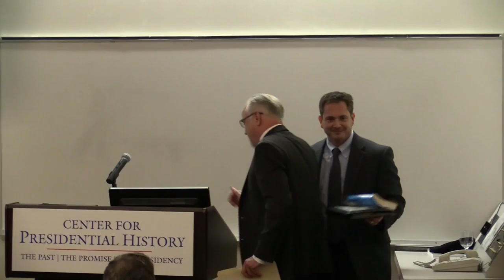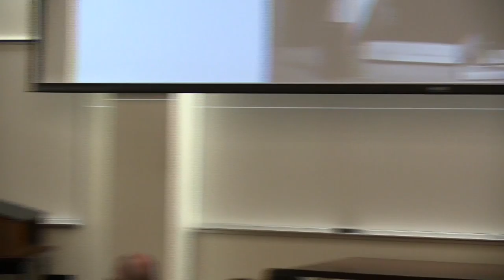The Life and Times of George McGovern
The Rise of a Prairie Statesman: The Life and Times of George McGovern is the first major biography of the 1972 Democratic presidential candidate who became America’s most eloquent and prescient critic of the Vietnam War. In it, Thomas Knock traces McGovern’s life from his rustic boyhood in a South Dakota prairie town during the Depression to his rise to the pinnacle of politics at the 1968 Democratic National Convention in Chicago as police and antiwar demonstrators clashed in the city’s streets.

Drawing extensively on McGovern’s private papers and scores of in-depth interviews, Knock shows how McGovern’s importance to the Democratic Party and postwar American politics extended far beyond his 1972 presidential campaign. He vividly describes McGovern’s harrowing missions over Nazi Germany as a B-24 bomber pilot, and reveals how McGovern’s combat experiences motivated him to earn a PhD in history and stoked his ambition to run for Congress. When President Kennedy appointed him director of Food for Peace in 1961, McGovern engineered a vast expansion of the program’s school lunch initiative that soon was feeding tens of millions of hungry children around the world. Then, as a junior senator, he delivered his courageous and unrelenting critique of Lyndon Johnson’s escalation of the Vietnam War, a conflict that brought their party to disaster and caused a new generation of Democrats to turn to McGovern for leadership. In the wake of the assassinations of Martin Luther King and Robert Kennedy, the “Draft McGovern” movement thrust him into the national spotlight and the contest for the presidential nomination, and culminating in his triumphal reelection to the Senate.

Thomas J. Knock is Altshuler Distinguished Teaching Professor at Southern Methodist University. He is the author of the prize-winning To End All Wars: Woodrow Wilson and the Quest for a New World Order (Oxford University Press) and the coauthor of The Crisis of American Foreign Policy: Wilsonianism in the Twenty-first Century (Princeton University Press).